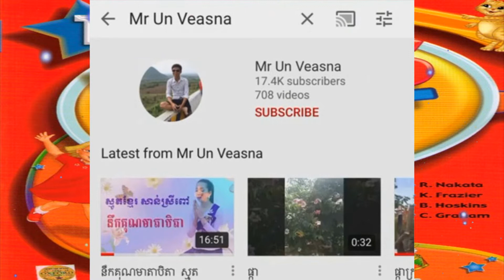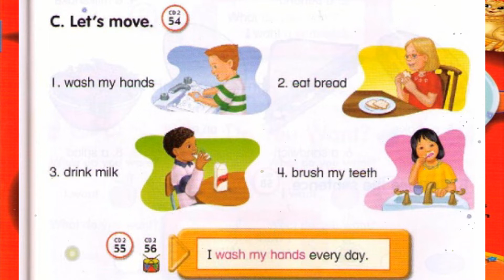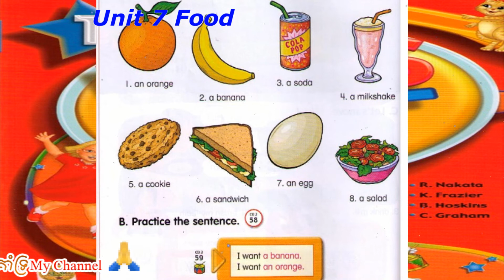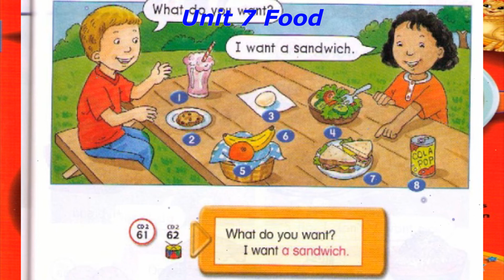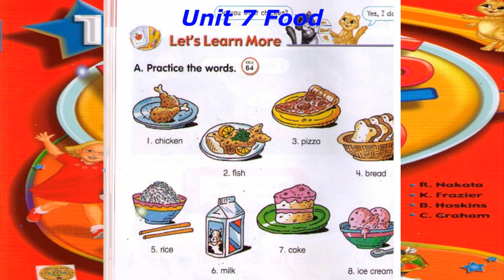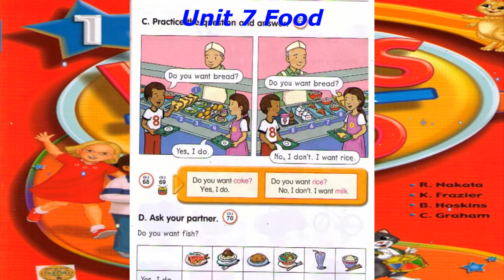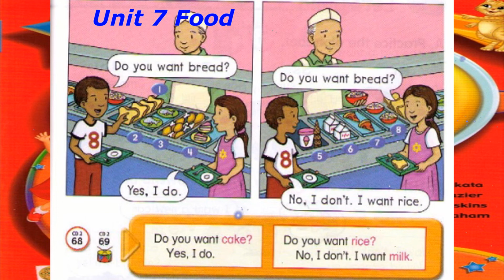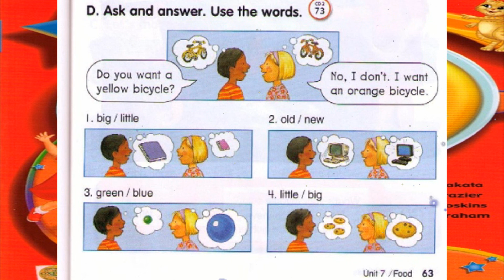Let's Go 1 Third edition Unit 7 Food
English Name       : Un Veasna
Khmer Name        : អ៊ុន វាសនា
FB Name               : Veasna Gent
TG Number           : 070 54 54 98